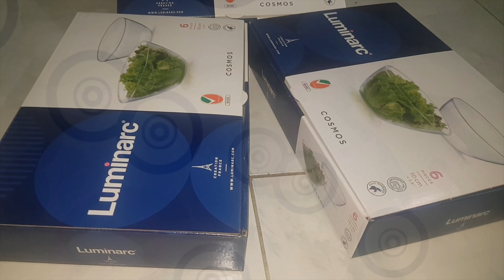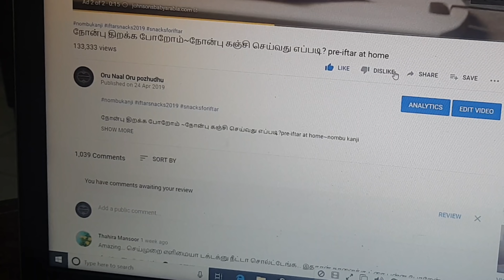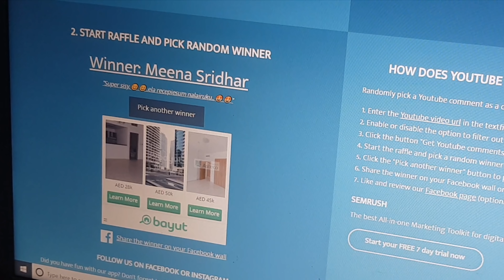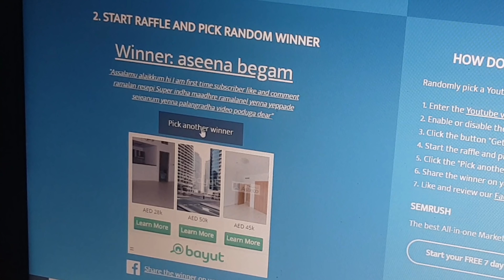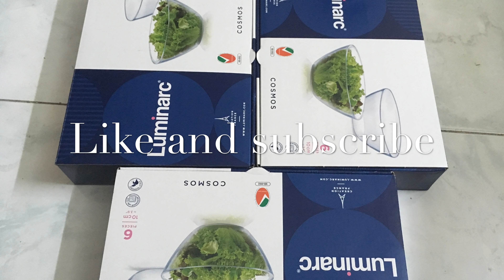வின்னர்ஸ் யாரா இருக்கும் ? GIVEAWAY GIFTS AND WINNERS